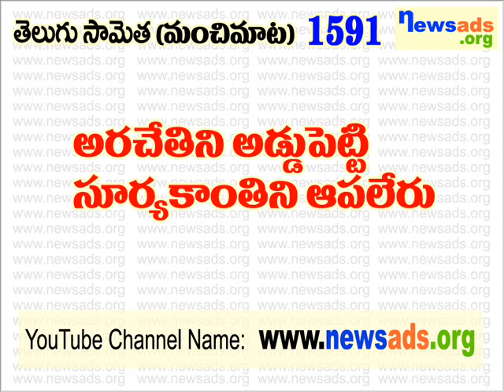తెలుగు సామెతలు 1501 నుండి 1600